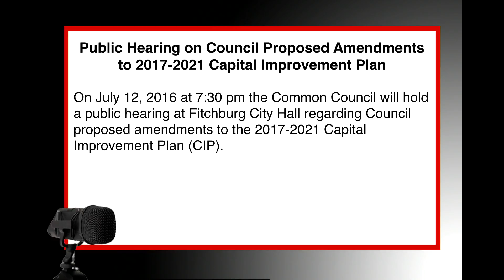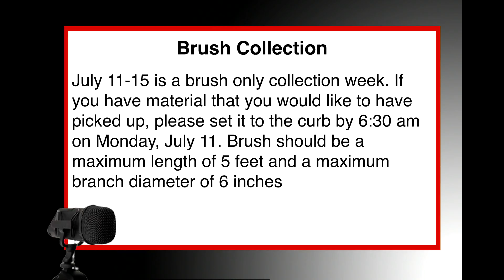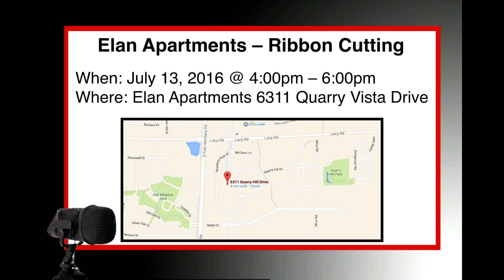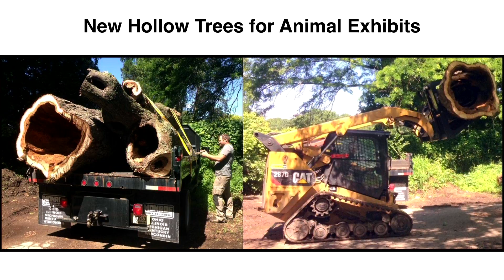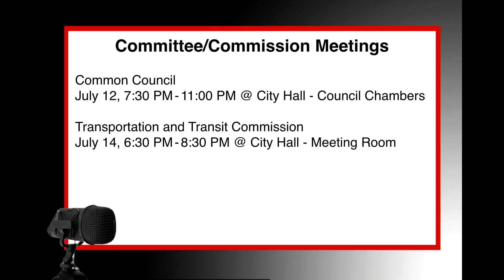Talking Fitchburg headlines 7 11 16